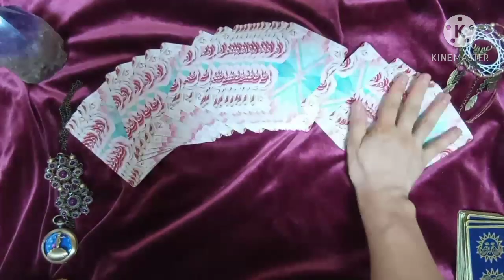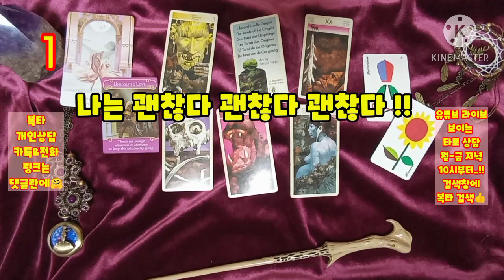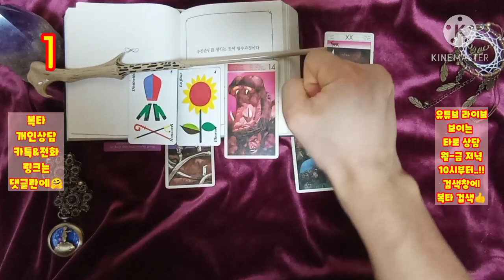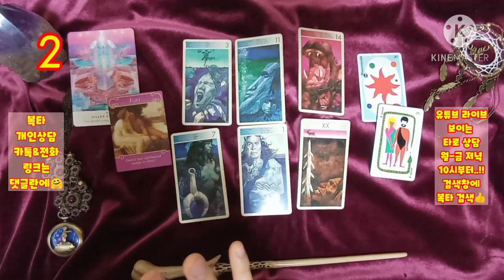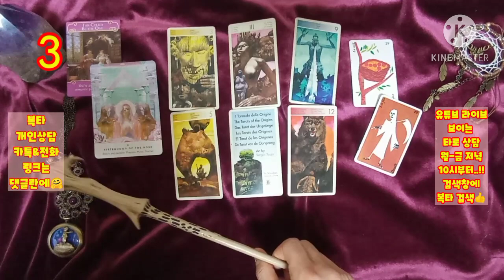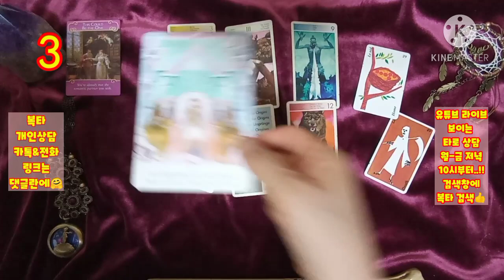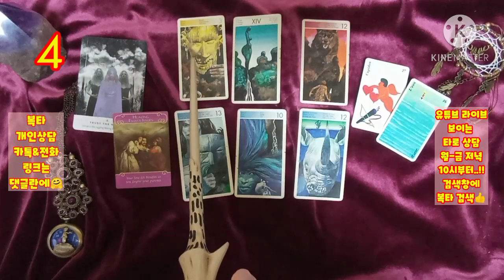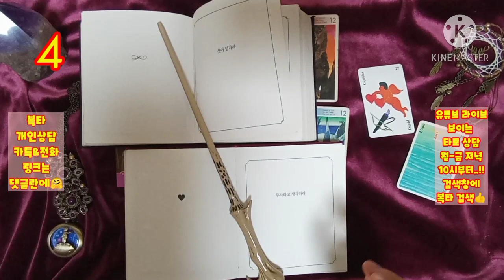[복타]복타/2020.12월 넷째주 주간운세. 미리 살아보는 한 주 !!(12월21일~12월27일)👍👍!!